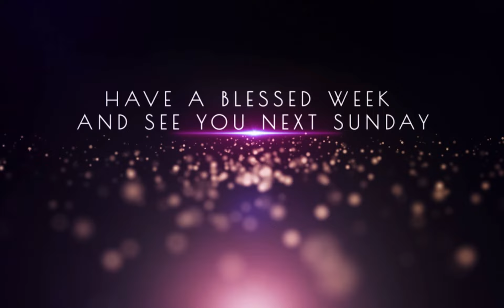Christian Warfare and The Armour of God - Part 3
Sunday sermon series - dated November 8th, 2020